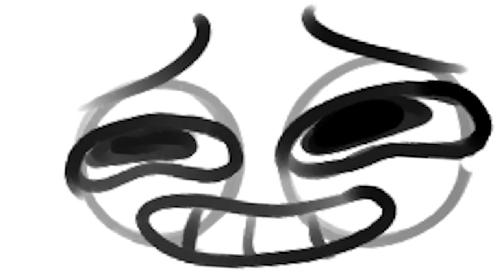assorted animations #3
GREAT MUSIC BY SKYLAR
These are some of the things I've animated over the past few months, in case anybody is wondering why I haven't been doing much animation lately. Having fun with current commissions, and feeling pretty great about it.